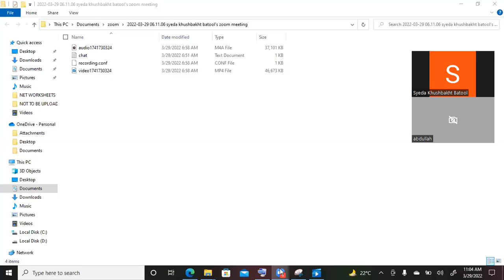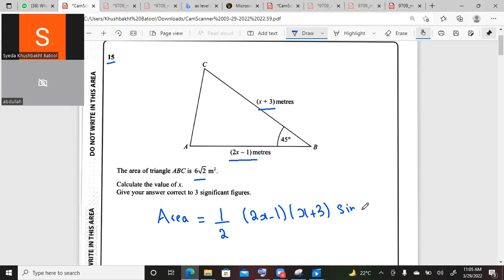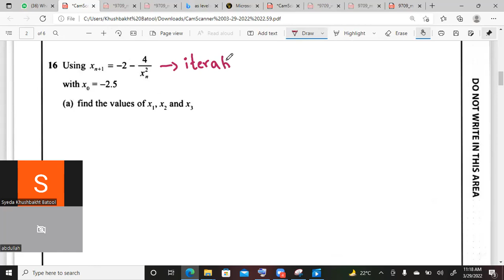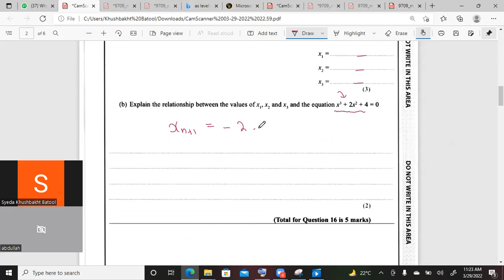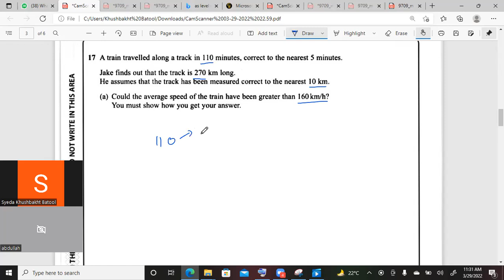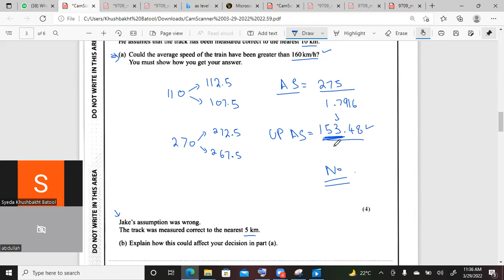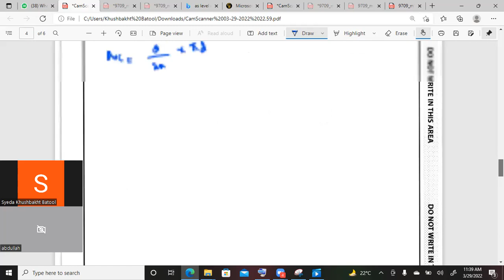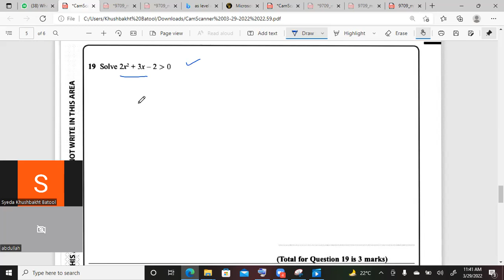O Level Mathematics - Edexcel - Past Paper Questions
To register for our live classes fill out this form or drop a WhatsApp message on this number 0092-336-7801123